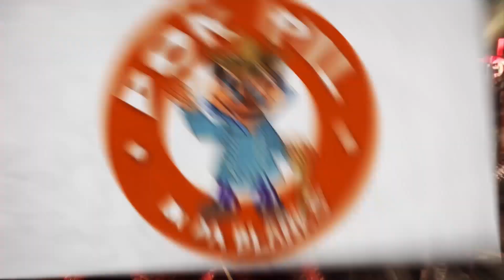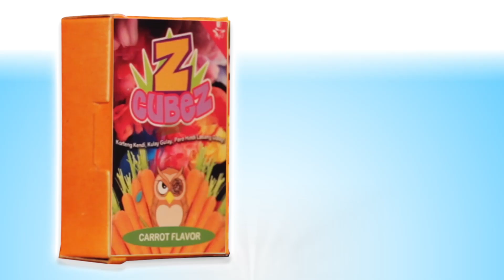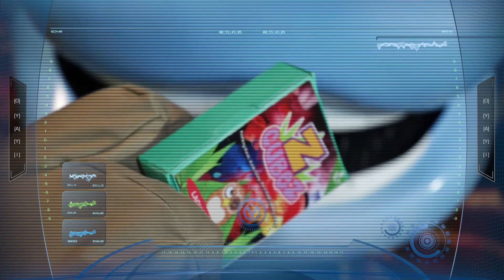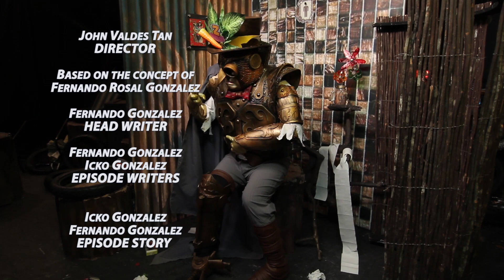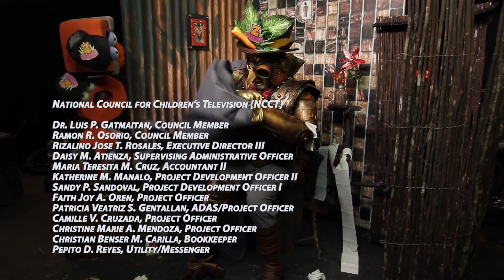Oyayi Episode 8 - VEGETABLE, GULAY, WOW (VEGETABLE, GOLLY, WOW) - Full Episode (Official HD Version)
HOMESCHOOL DISCUSSIONS AVAILABLE IN FILIPINO AND ENGLISH

VEGETABLE, GULAY, WOW (VEGETABLE, GOLLY, WOW)
Oh no! The kids in Isla Oyayi suffer from severe stomach ache after eating Z-Cubez, a vegetable-colored candy! Find out how everybody rediscovers the value of eating fruits and vegetables.

EPISODE 8: Vegetable, Gulay, Wow! (FILIPINO)

GRADES 1-3

Bago ang Pagpapanood sa Video:

Itanong sa mga mag-aaral, “Tungkol saan kaya ang palabas na ito?
Sabihin, “Panoorin natin para malaman kung tama ang hula ninyo.”

Pagkatapos Mapanood ang Video:

Homeskulitan Kuwentuhan

• Ano ang pamagat ng kuwento?  Tungkol saan ito? Tama ba ang hula mo?
• Sinu-sino ang mga tauhan sa kuwento? Ilarawan ang bawat isa.
• Saan naganap ang pangyayaring tinalakay sa kuwento?
• Anong pagkain ang kinahumalingan ng mga bata sa kuwento?
• Anong nangyari sa mga batang kumain ng Z-Cubez?
• Bakit kaya sumakit ang tiyan ng mga bata pagkatapos kumain ng Z-Cubez?
• Ano ang pwedeng mangyari kung patuloy na kumain ng Z-Cubez ang mga bata?
• Sino ang paborito mong tauhan sa kuwento? Bakit?
• Ano ang aral na napulot mo sa kwento?
• Paano mo isasabuhay ang natutunan mo sa kuwento?

GRADES 4-6

Homeskulitan Kuwentuhan

•  Ano ang buod ng kuwento?
•  Bakit naging sikat ang Z-Cubez sa mga bata?
•  Paano nakaapekto sa kalusugan ng mga bata ang pagkain ng Z-Cubez?
•  Sa tingin mo, bakit inimbento ang Z-Cubez?
•  Ano ang naramdaman mo habang pinapanood ang kuwento? Bakit?
•  May karanasan ka bang kahalintulad ng naganap sa kuwento? Ano ito?
•  Ano ang mahalagang aral na napulot mo sa kuwento? Paano ito makatutulong sa buhay mo?
•  Anong bahagi ng kuwento ang pinakagusto mo? Bakit?
•  Kung may bahagi ng kuwento na gusto mong baguhin, ano ito at bakit?

Na-enjoy ba ng buong pamilya ang episode na ito? Paano nakatulong sa inyo ang discussion guide? Gusto naming marinig ang feedback niyo. Maraming salamat!

EPISODE 8: Vegetable, Gulay, Wow! (ENGLISH)

GRADES 1-3

Before Watching the Video:

Ask learners, “What do you think will this video be about?”
Say, “Let’s watch the video and find out if you’re right.”

After Watching the Video:

Homeschool Discussion

• What is the title of the story? What is it all about? Did you guess the topic right?
• Who are the characters in the story? Describe each.
• Where did the story happen?
• What food became popular among kids in the story?
• What happened to the kids who ate Z-Cubez?
• Why do you think the kids suffered from stomachache after eating Z-Cubez?
• What would happen if the kids continued eating Z-Cubez?
• Who is your favorite character in the story? Why?
• What did you learn from the story?
• How will you apply to your own life what you have learned from the story?

GRADES 4-6

Homeschool Discussion

• What is the summary of the story?
• Why do you think Z-Cubez become popular among children?
• How did eating Z-Cubez affect the health of the children in the story?
• Why do you think Z-Cubez was invented?
• What did you feel while watching the video? Why?
• Do you have an experience similar to what happened in the story? What is it?
• What is an important lesson that you have learned from the story? How will this help you in your life?
• What is the part of the story that you liked best? Why?
• If there is a part in the story that you would like to change, what would it be and why?

Did you enjoy this episode? How helpful was the discussion guide? We'd love to know what you think. Thank you!